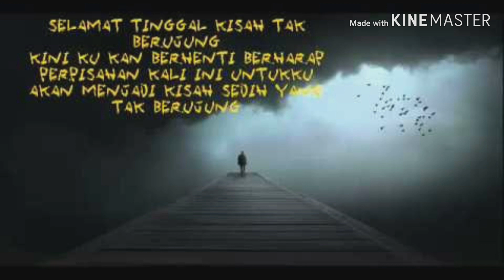Sekali Ini Saja - Glenn Fredly Piano Cover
Salah satu musisi, penyanyi dan pencipta lagu favorit saya. Lagu-lagunya sudah mengisi hidup saya semenjak kecil, dan musiknya salah satu yang sangat mempengaruhi gaya bermain saya sampai saat ini.
Rest in Love and Peace bang Glenn Fredly
You will always be in my heart